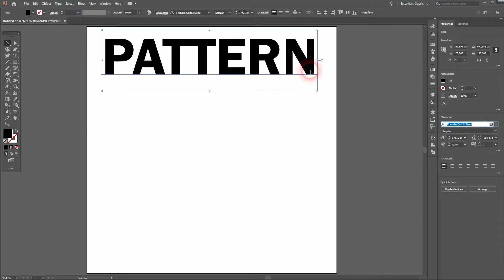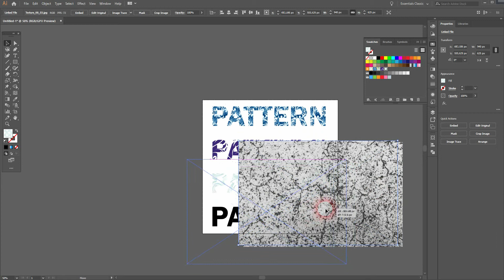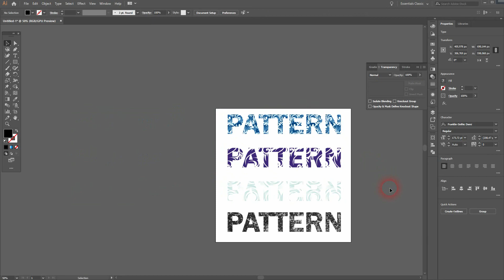How to add a pattern to text in Adobe Illustrator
In this tutorial I'll show you how to add a pattern to text in Adobe Illustrator.